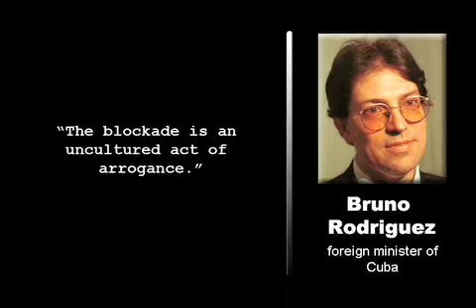U.N. Condemns U.S. Embargo on Cuba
The UN general assembly has overwhelmingly condemned the US economic embargo against Cuba, adding pressure on the Obama administration to abandon the 47-year-old policy.